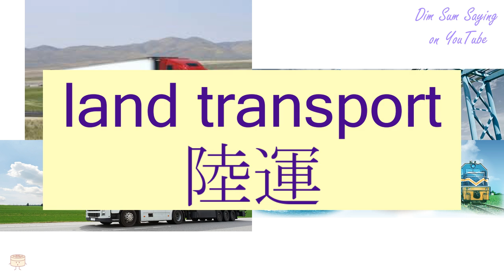"LAND TRANSPORT" in Cantonese (陸運) - Flashcard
[luk6 wan6] "LAND TRANSPORT" in Cantonese (陸運) - Flashcard. Additional information about the word: land transport.